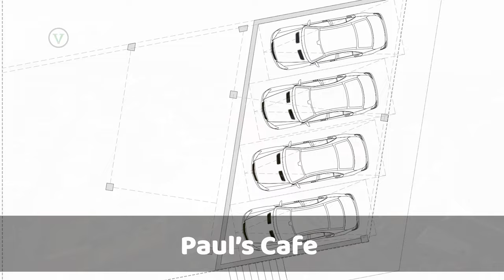The Tour De Valle 2.0 with Bici Bucerias! The best road cycling in Puerto Vallarta and Bucerias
Mexico has some of the best cycling the world has to offer. If you are looking for a beach vacation that incorporates active experiences, Puerto Vallarta and Bucerias are great options to consider.